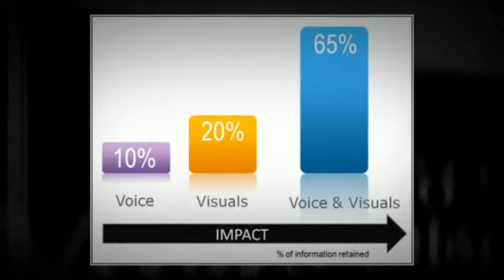SEO optimized Video Marketing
Reputation Management and Video Marketing expert for all your business.Will Provide Great Business Support and Promotion by Delivering high Quality Backlinks through high Authority Sites.100% quality and Guaranteed Backlinks.I believe that i promote your business well than others.